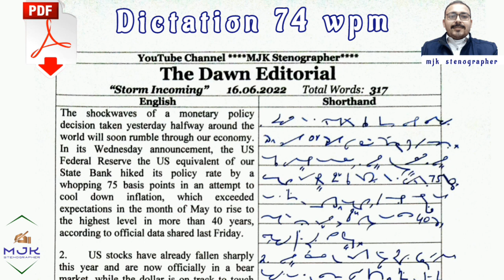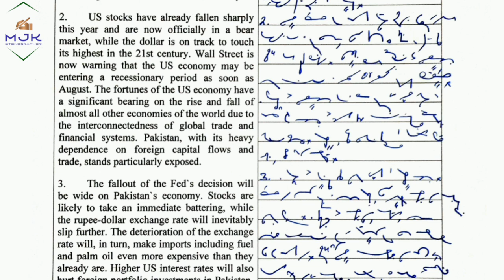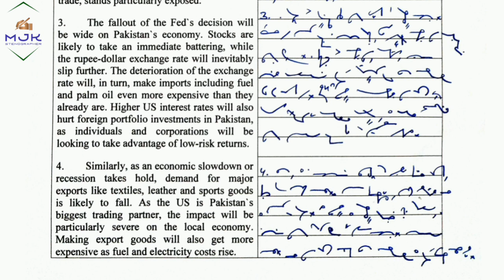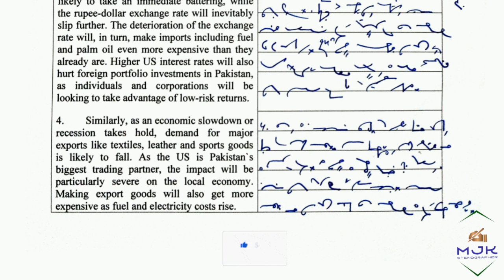#361 | 75 wpm | Shorthand Dictation 75 wpm in English | MJK Stenographer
dawn editorial dictation 80 plus wpm
85 wpm dawn editorial dictation
80 wpm editorial matter dictation
80 wpm english shorthand dictation